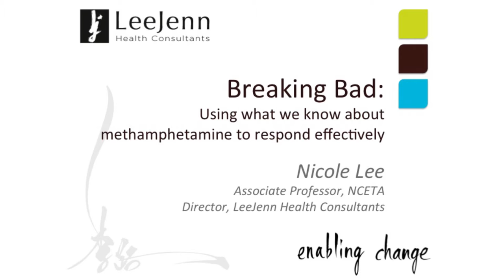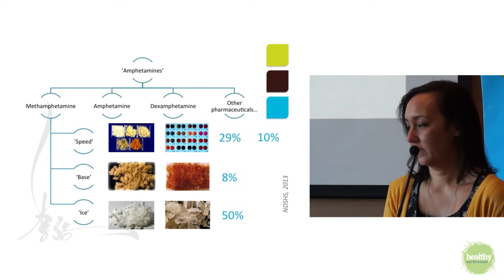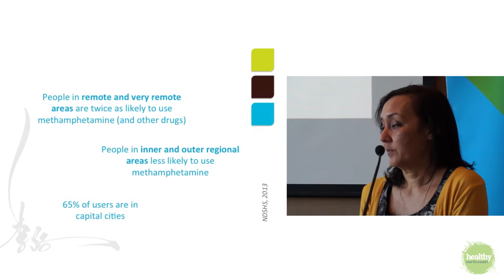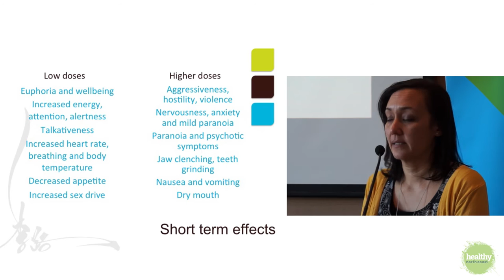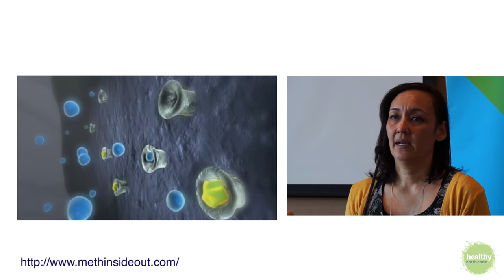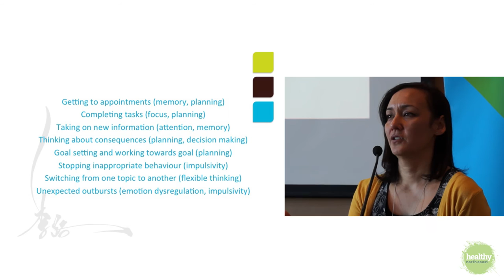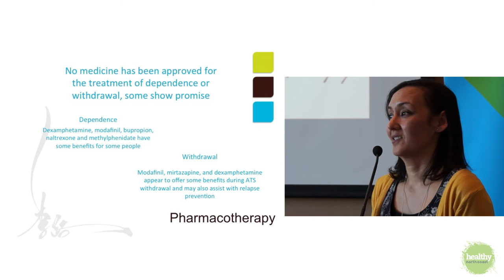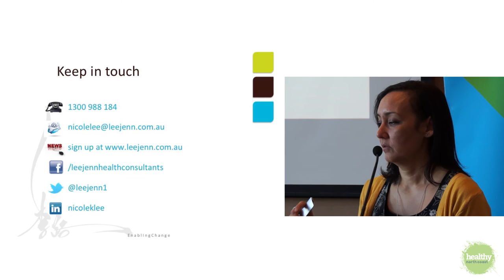Breaking Bad - Nicole Lee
Breaking Bad: Using what we know about Methamphetamine to respond effectively.

Talk presented by Associate Professor Nicole Lee at the GP and Specialist Alcohol and Other Drugs Symposium 9th May 2015 in Ballina.